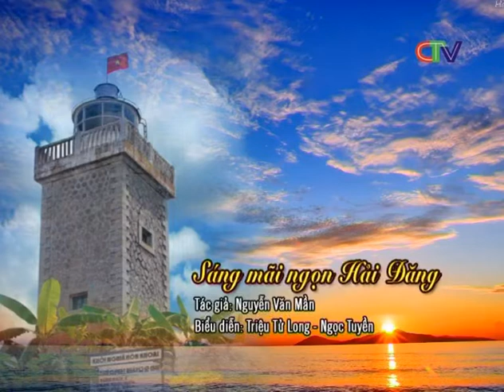NS Triệu Tử Long- Ngọc Tuyền-TB- Sáng mãi ngọn hải đăng-TG Nguyễn Văn Mần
Sáng mãi ngọn hải đăng
Thể điệu: Vọng cổ
TG: Nguyễn Văn Mần
Trình bày:  Nghệ sĩ Triệu Tử Long+ Ngọc Tuyền